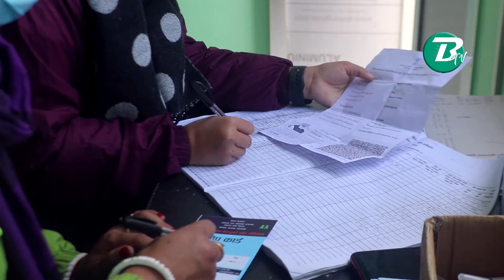सडकमा परेका खाल्टाखुल्टिमा पानी जम्दा स्थानीयलाई सास्ती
सडकमा परेका खाल्टाखुल्टिमा पानी जम्दा स्थानीयलाई सास्ती ll फेसबुकमार्फत हामीसँग जोडिनका लागि तलको लिंकमा गएर पेजलाई लाइक गर्नुहोस् ।